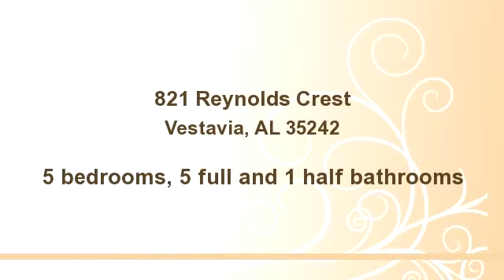821 Reynolds Crest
Enjoy this video of 821 Reynolds Crest